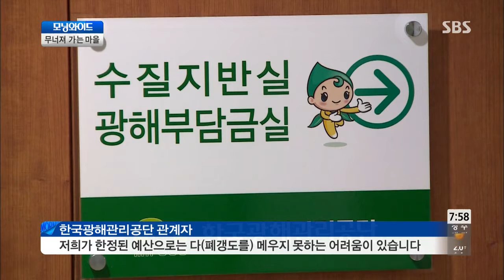모닝와이드 131111 #10(4)